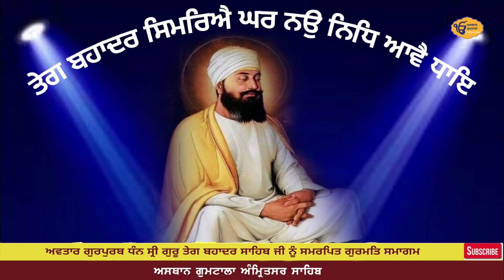ਸਾਧੋ ਰਾਮ ਸਰਣਿ ਬਿਸਰਾਮਾ । Sadhu Ram Sharan Bishrama। Baba Darshan Singh Ji Gumtala Wale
ASTHAN GUMTALA  YouTube Channel